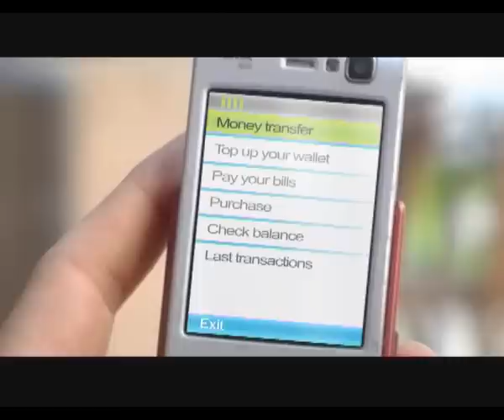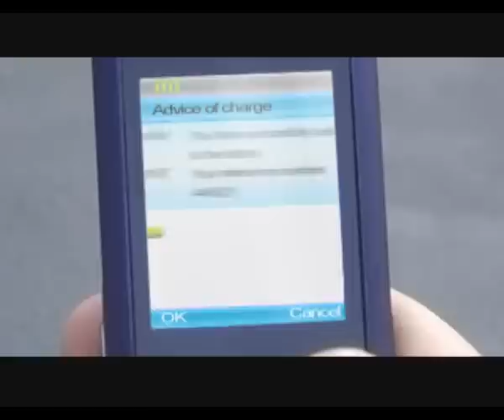Attractive - Amdocs mobile money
Attractive - Amdocs mobile money promo movie